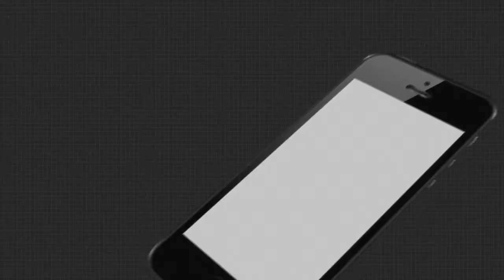ସତକଥା - Episode 56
ଅଧିକ ଖବର ପାଇଁ ଡ଼ାଉନଲୋଡ କରନ୍ତୁ “Argus News” ଆପ୍